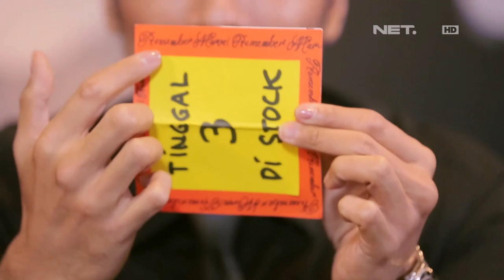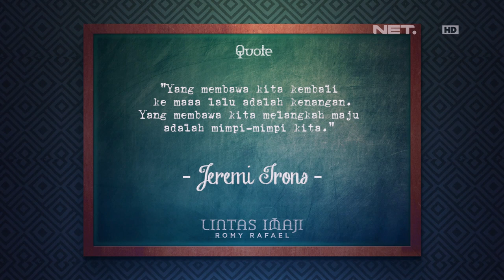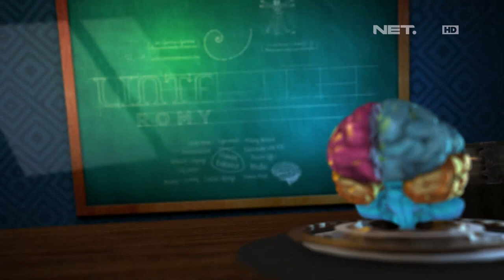Romy Mencoba Menebak Memori Ingatan Ify (2/3)